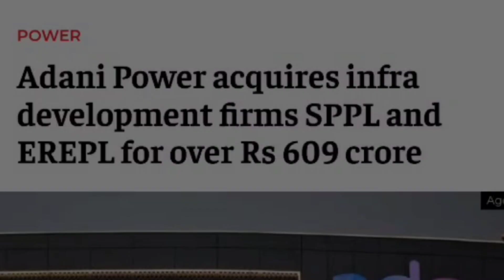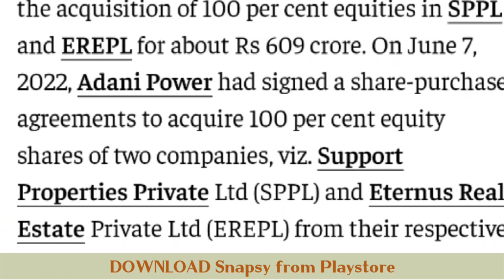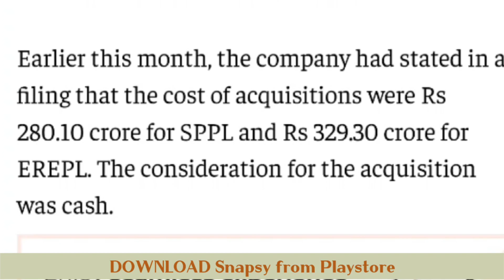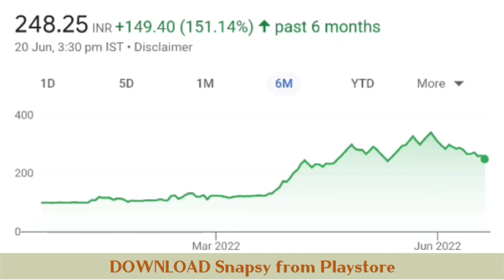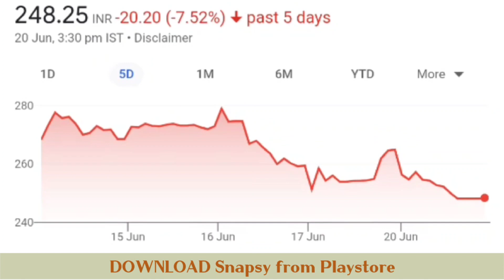ADANI ने खरीदा नया कंपनी | ADANI POWER SHARE LATEST NEWS | ADANI STOCK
adani power
adani wilmar
digital marketing
cryptocurrency trading
cryptocurrency wallet
adani power stock latest news today
adani
adani power share news for long term
equity bazaar
stockmarketfunda
adani wilmar stock news
adani power share news today tamil
multibagger stocks
adani power share price target 2022
adani wilmar fresh buy
tata power share latest news today
tata power
buisness news
cnbc awaaz intraday picks
cnbc awaaz stock pick
cnbc awaaz share market
cnbc awaaz
iex share
adani power q4 earnings 2022
adani power q4 earnings
trident share
etnow swadesh
beginners
adani wilmar share today
expert view on adani power share
adani group share
down
iex share price
price down
adani power stock crash
stock crash
power stock crash
adani share to buy
tata power share price falling
price falling
share price falling
power share price falling
tata
technical analysis
indian stock market
fundamental analysis
money